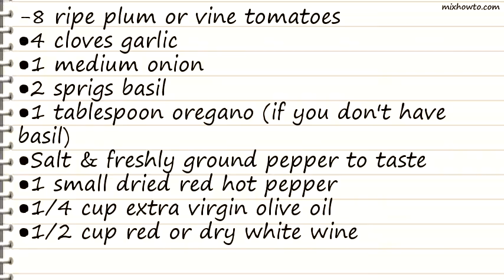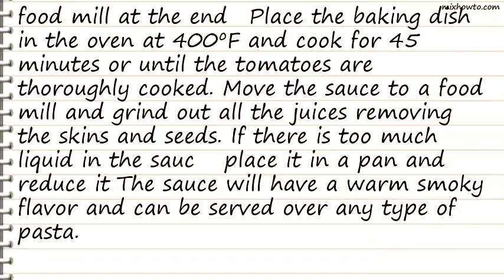Recipe Roasted Tomato Sauce Recipe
INGREDIENTS:
-8 ripe plum or vine tomatoes
●2 sprigs basil
●1 tablespoon oregano (if you don't have basil)
●Salt & freshly ground pepper to taste
●1 small dried red hot pepper
●1/4 cup extra virgin olive oil
●1/2 cup red or dry white wine